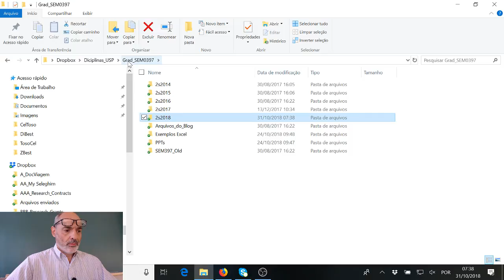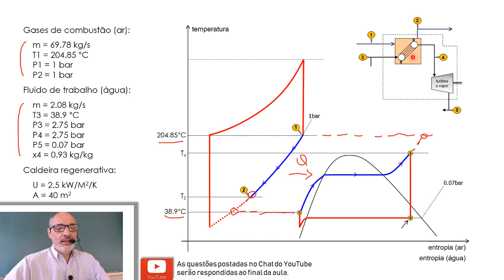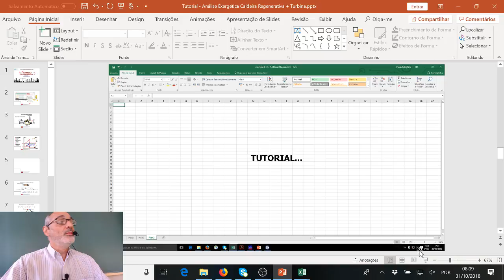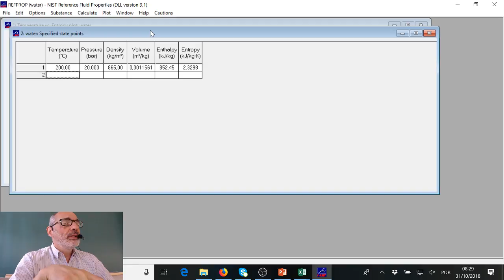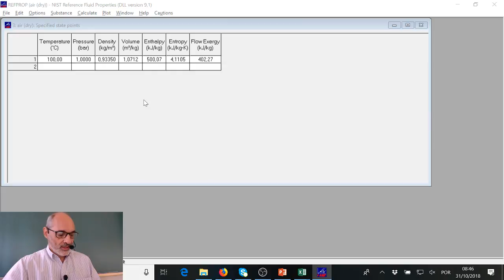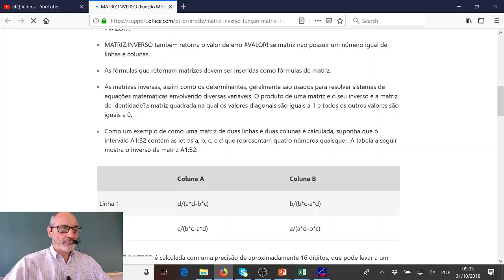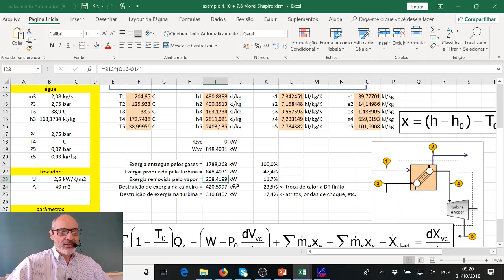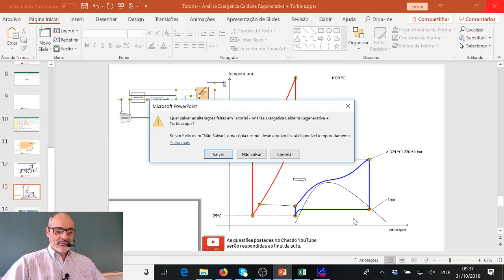SEM0397 Modelagem e Simulação de Sistemas Térmicos / University of Sao Paulo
Prof. Paulo Seleghim / University of Sao Paulo
LBE5010 Energias Renováveis e Planejamento Energético / às segundas, 14h00 às 17h00
SEM0397 Modelagem e Simulação de Sistemas Térmicos / às quartas, 7h30 às 10h00
SEM0571 - Sistemas Térmicos e Fluídicos / às quartas, 7h30 às 10h00
SEM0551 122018 Fenômenos de Transporte / às sextas, 10h10 às 12h00